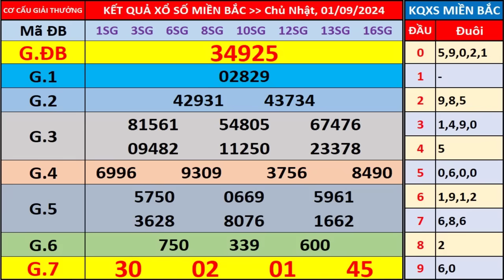Xổ số miền bắc hôm nay chủ nhật ngày 1/9/2024 - KQXS Thái Bình - XS Miền Bắc - XSMB - KQXSMB - XSTB